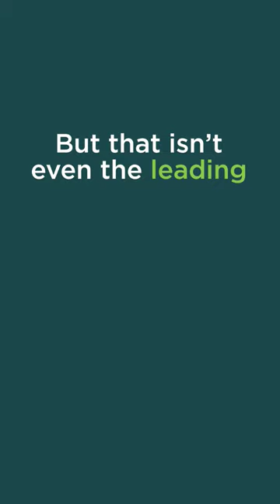Americans are losing faith in our elections. Approval voting could help!